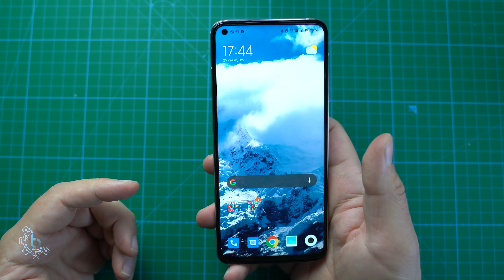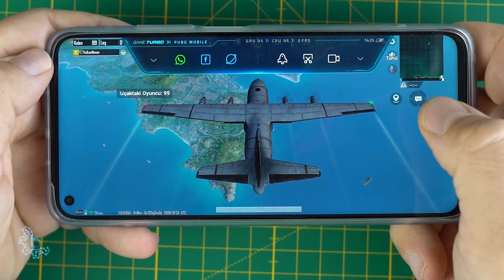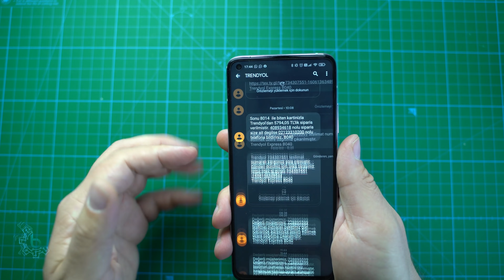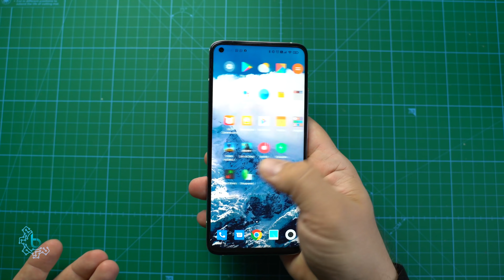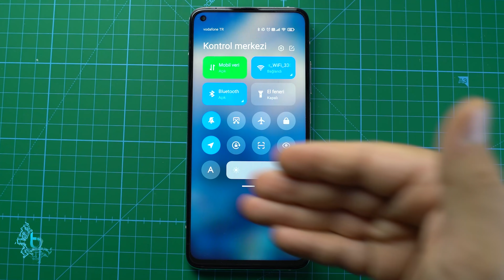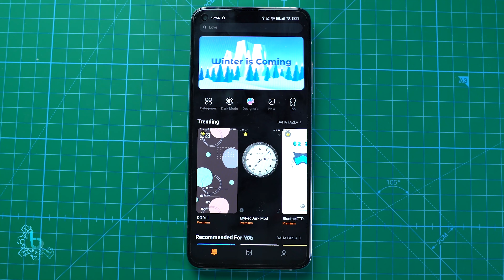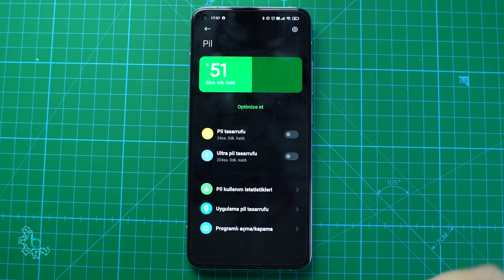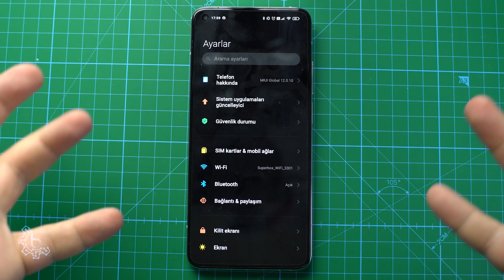Xiaomi Mi 10T Pro İnceleme - Döve Döve Geliyor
Mobil pazarda bugün en merak edilen telefonlardan birisi olan Xiaomi Mi 10T Pro inceleme videosu ile sizlerleyiz. Fiyatı ve teknik özellikleri ile kendi kullanıcısına en iyiyi sunan Xiaomi Mi 10T'nin öne çıkan ve eksik yönleri neler?

Gelin telefonun her yerini inceleyelim. İddia ediyoruz kafanızdaki tüm soruların cevaplarını bu incelemede bulabileceksiniz. Telefon ile ilgili daha geniş bilgiye ise kanalından da ulaşabilirsiniz.

Video biraz uzun olduğu için dakika dakika video içinde neler var sizlerle paylaşalım. İlginizi çeken yerden incelemeye başlayabilirsiniz.

00:00 - 05:12 Giriş ve Genel Kullanıcı Deneyimi
05:13 - 05:32 90 FPS PUBG
05:33 - 08:19 Teknik Özellikler
08:20 - 11:58 Kamera Özellikleri
11:59 - 16:52 Tasarım Özellikleri
16:53 - 18:01 Yüz Tanım ve Param İzi Okuma Testi
18:02 - 22:22 MIUI 12 Gizli Kalmış Özellikler